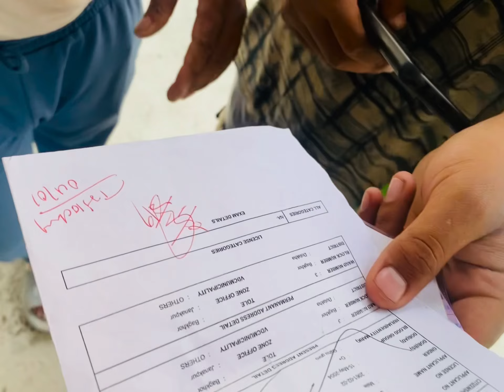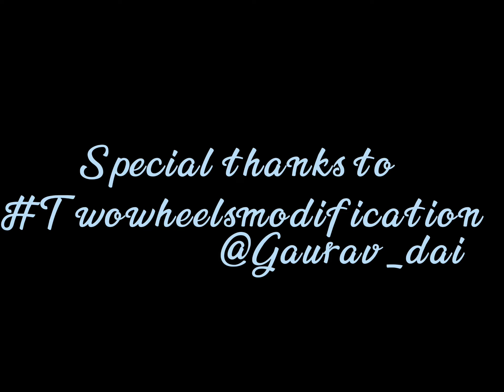Buying golden Brembo for my V3 from Twowheelsmodification || pranking my Dad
prank to my dad 😂✌️